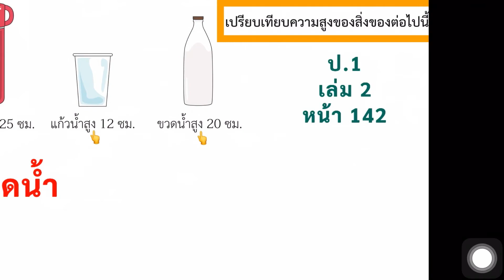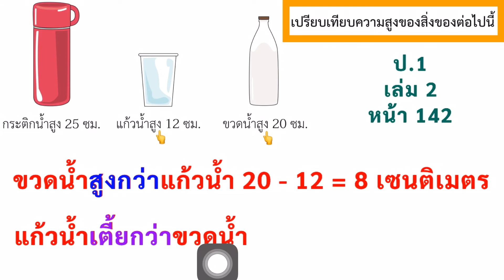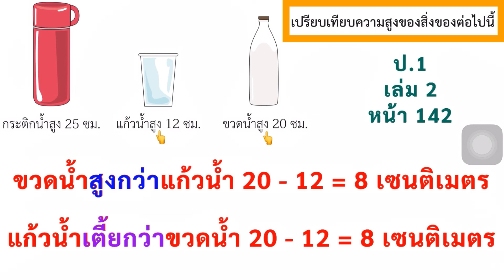หนังสือเรียนคณิตศาสตร์ ป.1 เล่ม 2 หน้า 142 การวัดความยาว การเปรียบเทียบความสูง สูงกว่า เตี้ยกว่า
การวัดความยาว
การเปรียบเทียบความสูง
สูงกว่า
เตี้ยกว่า